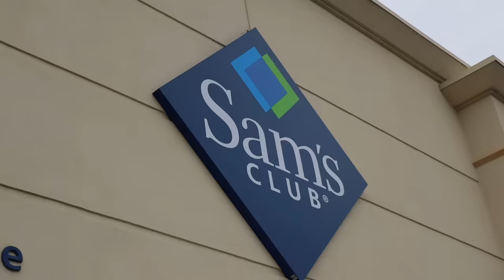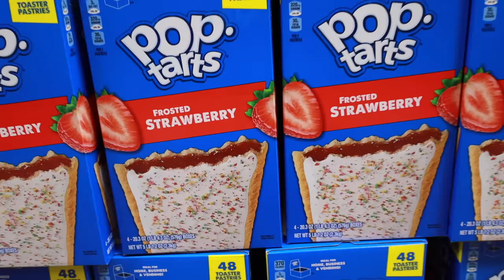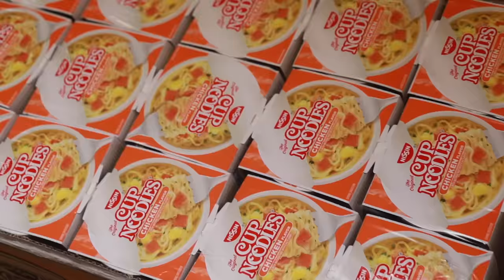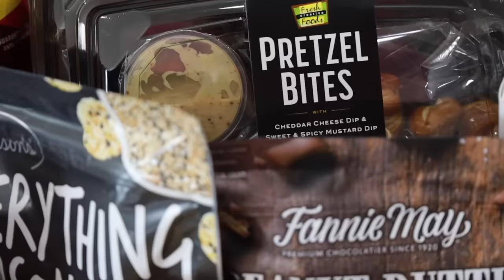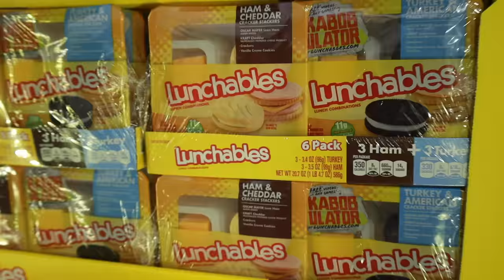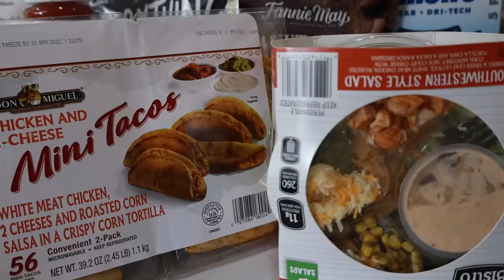OUR FAVORITE GROCERY HAUL EVER | INSANE GROCERY SHOPPING HAUL FOR BIG FAMILY | HUGE WHOLESALE HAUL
Time for an epic grocery shopping haul! This might be our favorite wholesale haul ever! You know how much we love doing a Costco or Sam's Club shopping haul and I don't know if we were just really hungry or if the variety of snacks for the kids in our big family was just that good, but we are thinking this might be the best grocery haul we've ever done!

Mailing Address:
84062